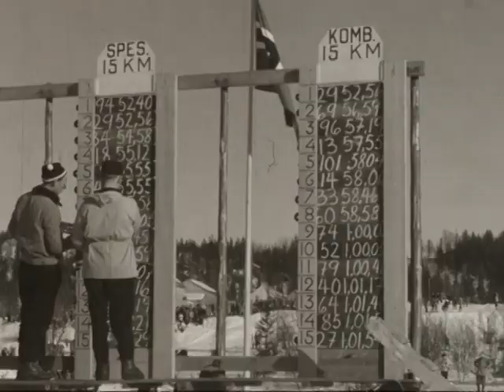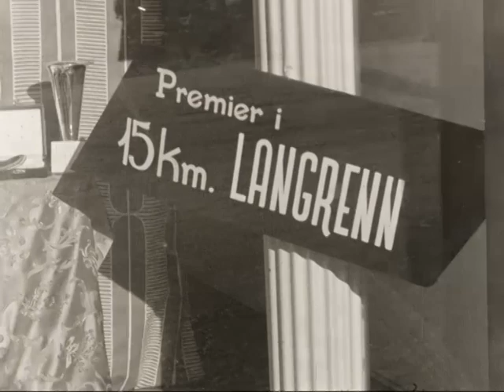NM på ski i Mo i Rana, 1957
Fra Nasjonalbibliotekets samling:
Filmopptak fra NM på ski i Mo i Rana i 1957. Filmen inneholder mest sannsynlig også opptak fra andre arrangement. Filmen er donert til Nasjonalbiblioteket av IL Stålkameratene. Fotograf ukjent. Filmen er uten lyd.